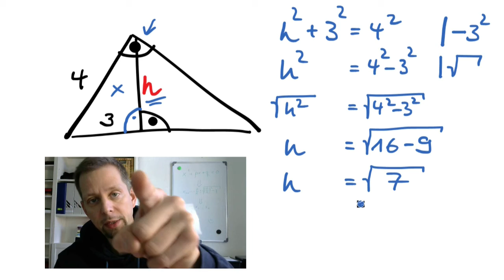Pythagoras Aufgaben 3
Man kann eine Aufgabe so oder so lösen, jeder hat da so seine eigene Art. Aber macht es bitte so, wie ich es euch in diesem Video zeige!

Thema:
- Aufgabe richtig lösen!!